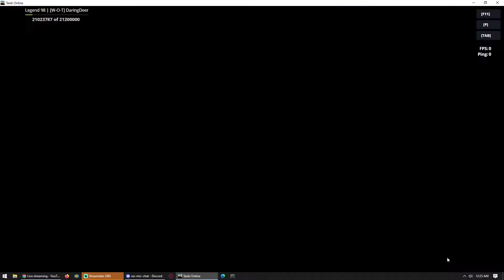Vulcan RAT & Hammer EMP/Paladin/Crisis on Scope CTF | Tanki Online | танки Онлайн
Players:  T.K.Props, EroL_R.E.T.N.E.R_9, M1as_Secret, cheese617, The_Grayerz, canooonn, GhosterGuyy, xXTrueLegend, TheVandenberger, v1p3r13, sinbord, kev1940, Alklines, Reaally, 13854, Willam_tanker